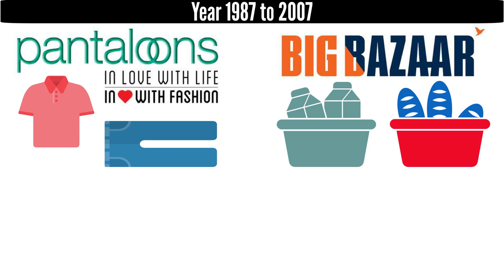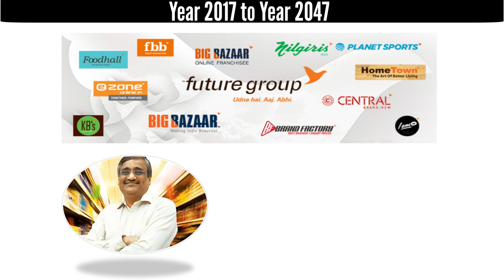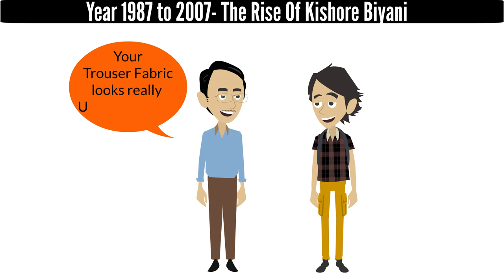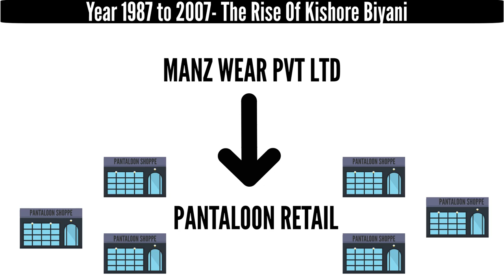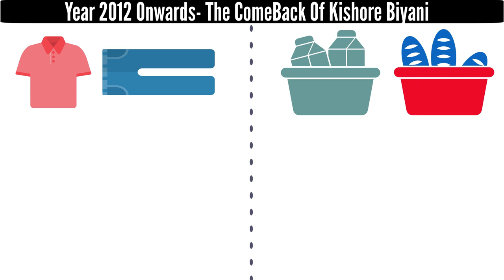Case Study of Future Group in Hindi | It Happened in India by Kishore Biyani Book Summary in Hindi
Detailed Case Study Video on Future Group and its founder Kishore Biyani. After watching this ten minutes video you will able to understand the past 30 years of Future group's Founder Kishore Biyani Story , Current State of affairs at the group and future strategy of Kishore Biyani to become Rajah of Retail.

📒ABOUT THE BOOK- In the book "It Happened In India" Author Kishore Biyani who has founded Future group which deals in many verticals of business in India shares his life journey.